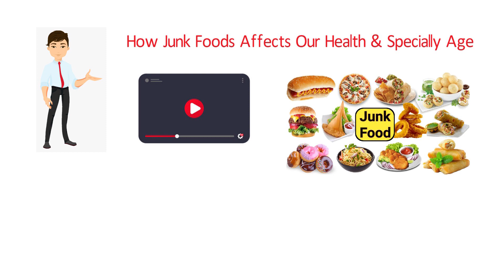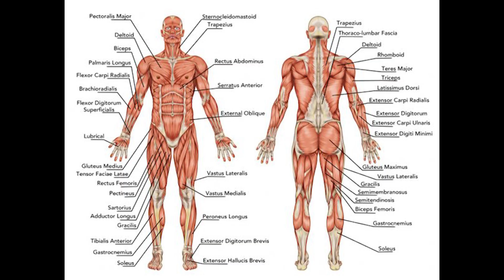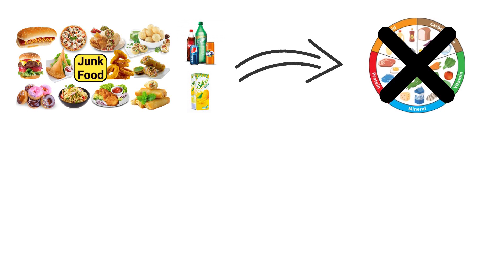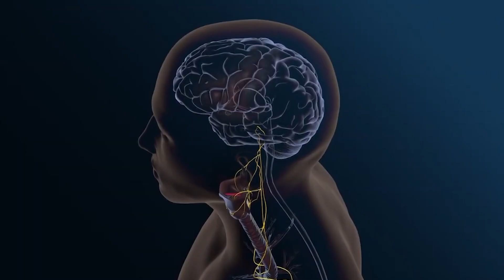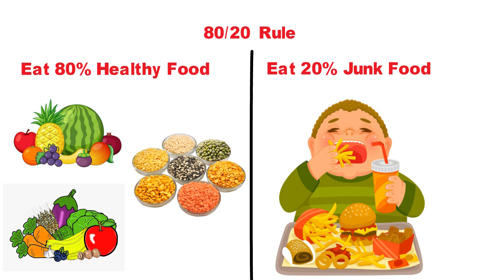How Fast Foods Affects Our Health And Age | Junk Foods Affects On Our Health | NYKI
Dosto es video me ap janain gy k How Fast Foods Affects Our Health And Age or eskay ilawa ap Junk Foods Affects On Our Health k baray me bhi detail sy janain gy k humay junk foods khanay chahiye k nh or hum inhay apni life sy khtm kesy kr saktay hain
Shukriya!